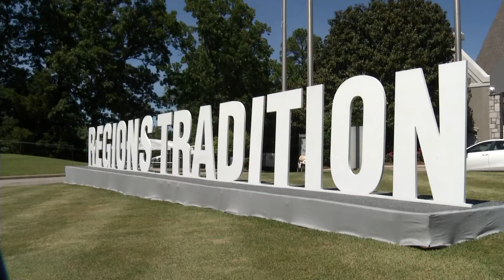Golfers begin to arrive at Greystone CC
2019 Regions Tradition